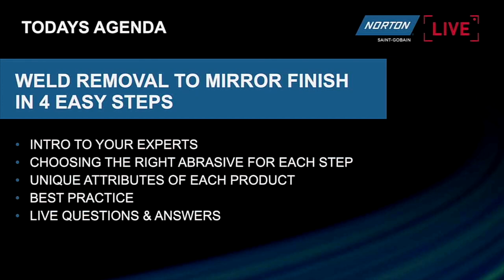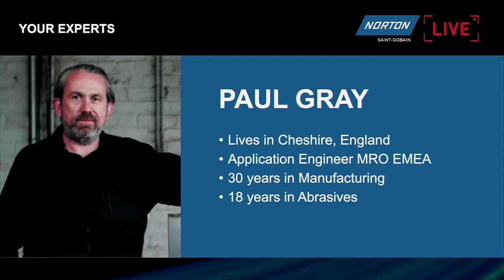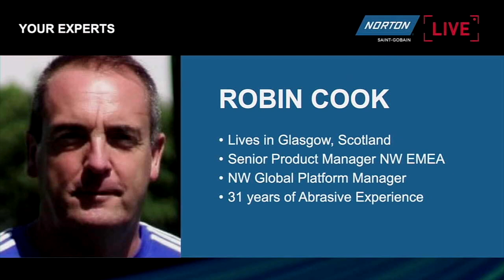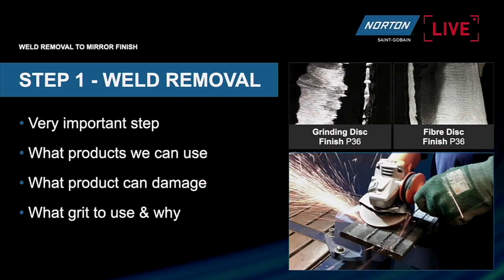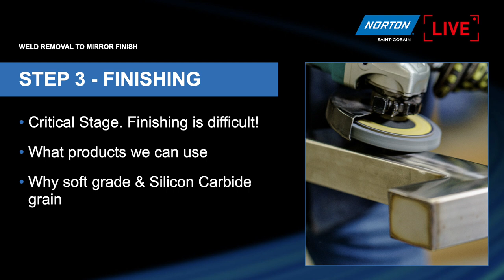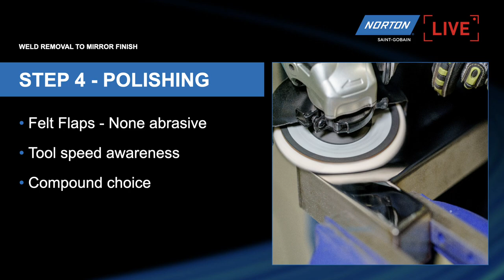Norton Live: How to remove welds for a Mirror Finish in 4 easy steps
In this live stream, Norton expert Paul Gray explains how to choose the right abrasive for each step of removing welds from metal and how to leave your metal surface will a mirror finish. In addition to providing product demonstrations and explaining the unique attributes of each Norton product, Paul will guide you through some 'best practice' advice to ensure you'll become a Norton expert in no time!

00:00 Intro
Step 1: Weld Removal
09:00 - Norton Quantum Fibre Disc (grit 80) + Back up Pad
- Abrasive product used
- What product can damage
- What grit to use and why

Step 2: Blending & Refining
20:40 – Norton Vortex Rapid Blend
- Abrasive product used
- What is Unitised material?
- Reducing steps with Vortex technology
- How to avoid burning metal and how to get a consistent finish

Step 3: Finishing
35:00 - Norton Rapid Blend 2SF
- Abrasive products used
- Why we use soft grade and silicon carbide grain
- Finishing tips (critical stage)

Step 4: Polishing
42:10 - Norton Rapid Polish
- Felt flaps (non-abrasive)
- Advice on tool speed
- Compound choice

Do you have any questions that weren't covered in the Q+A?

or contact your local Norton distributor.